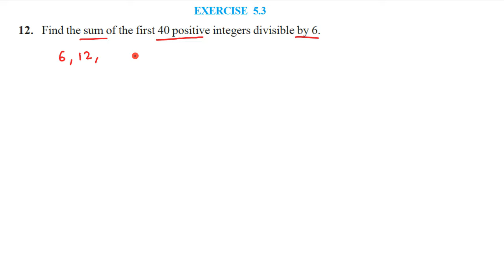Ex 5.3 Q12 Arithmetic Progression class 10 | Ncert Solution